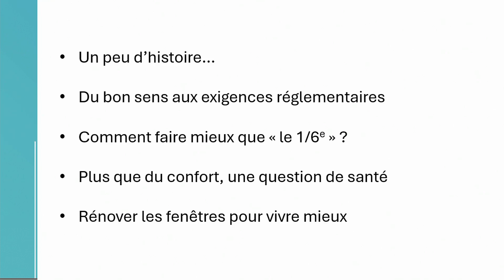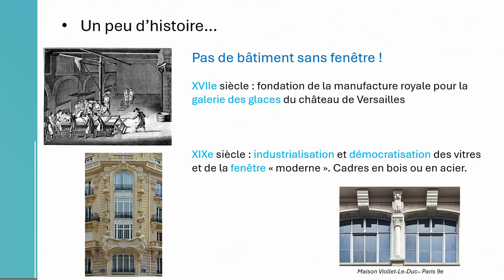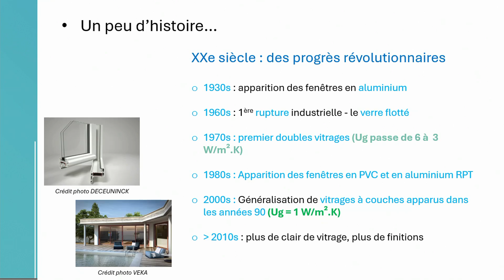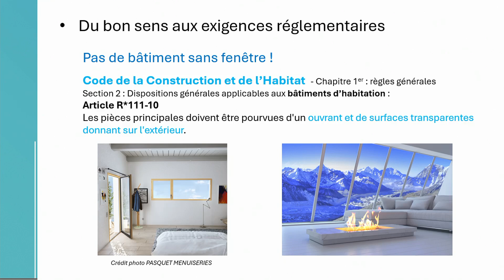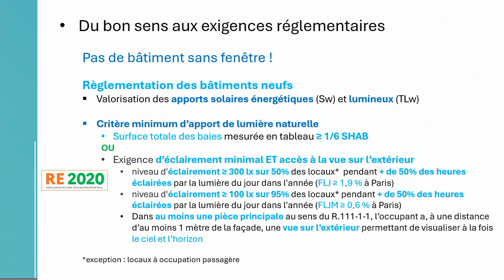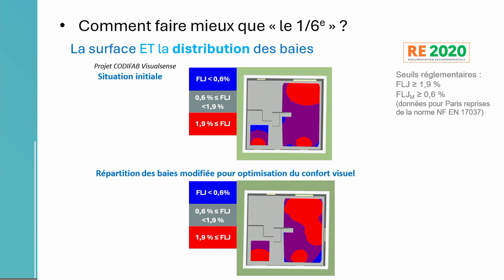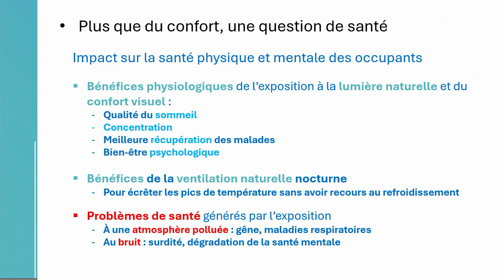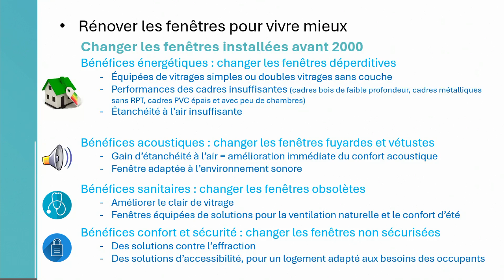Les bénéfices fenêtres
Une conférence proposée par la FFB (Fédération Française du Bâtiment) avec Nicolas CAILLEAU, Délégué Général au SNFA et Ludivine MENEZ, Déléguée Technique de l’UFME.